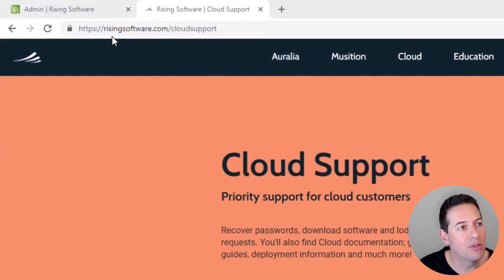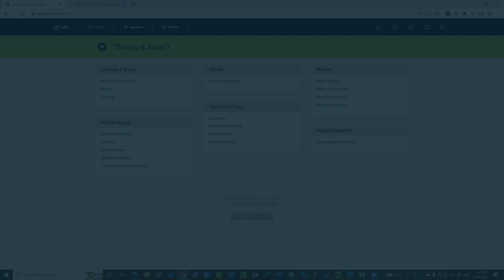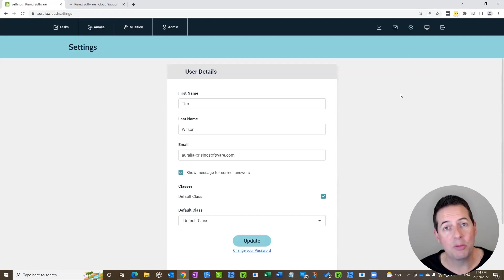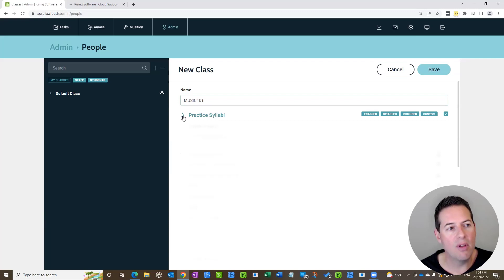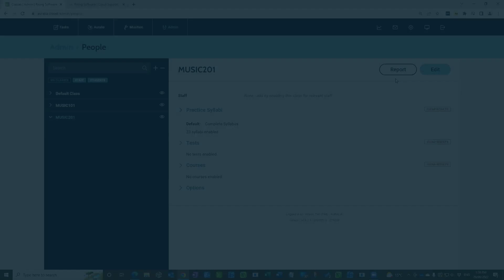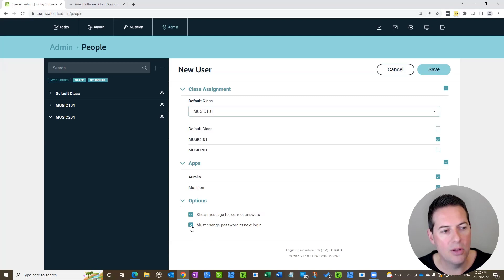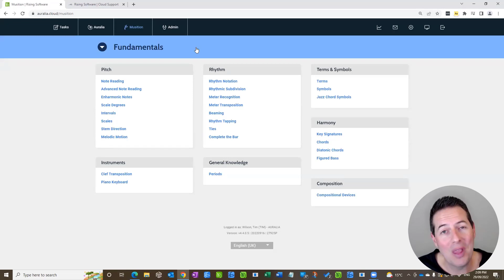Quick Start Guide: Auralia & Musition 7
In this training video, we help you log in, get setup, and give you a guided tour of Auralia & Musition 7 For tech support please get in touch

00:04 - Intro
00:14 - Logging In
00:34 - Tech Support
01:08 - Student Practice
01:44 - Tasks
02:05 - Other Menu Items
02:27 - Mac & Windows Apps
02:46 - Adding Classes
03:31 - Adding Students
05:40 - Other Admin Items